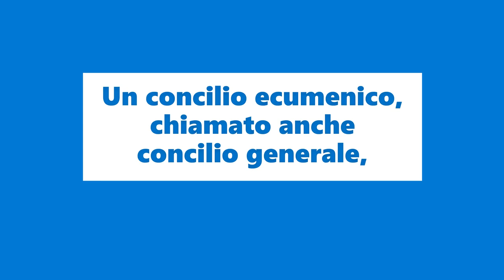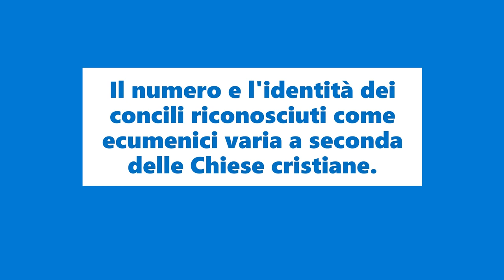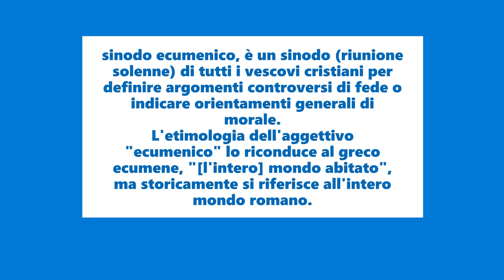Il Concilio ecumenico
Un concilio ecumenico, chiamato anche concilio generale,

sinodo ecumenico, è un sinodo (riunione solenne) di tutti i vescovi cristiani per definire argomenti controversi di fede o indicare orientamenti generali di morale.
L'etimologia dell'aggettivo "ecumenico" lo riconduce al greco ecumene, "[l'intero] mondo abitato", ma storicamente si riferisce all'intero mondo romano.

Infatti quelli del primo millennio del cristianesimo erano convocati dallo stesso imperatore per evitare dissidi e favorire l'unità religiosa nell'Impero.
Il numero e l'identità dei concili riconosciuti come ecumenici varia a seconda delle Chiese cristiane.